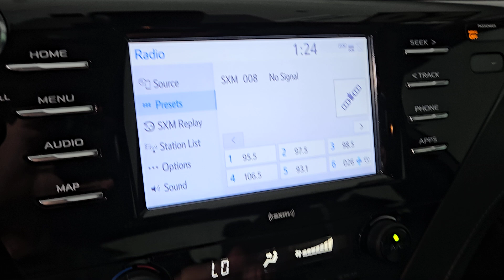2020 Toyota Camry SE Nightshade Henderson NV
Pre-Owned 2020 Toyota Camry SE Nightshade available at Findlay Acura located in 315 Auto Mall Dr,, Henderson, NV, 89014.
Stock#: A4916 - VIN#: 4T1G11AK9LU361897

Picture yourself in the  2020  Toyota Camry.  Find the sweet spot where luxury meets convenience when you take the wheel of this alluring, standard-setting Camry. It's the sedan designed around you - your comfort, your safety, your driving pleasure. You'll be amazed by its cutting-edge technology, fall in love with its exquisite looks, and be thrilled by its muscular power. The following are some of this vehicles highlighted options: Apple Carplay®/Android Auto®, Pre-Collision System, Sun/Moonroof, Lane Keeping Assist, Adaptive Cruise Control, Satellite Radio, Back-Up Camera, Electronic Stability Control, Aluminum Wheels, Alarm. Aggressively seductive, solidly practical. We can't wait to introduce you to this exquisite Camry. Come in today and let our knowledgeable staff put you in the driver's seat.